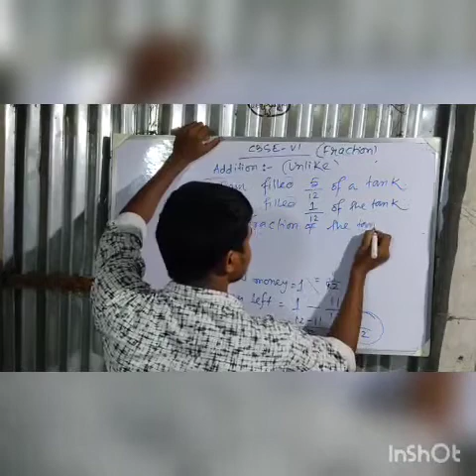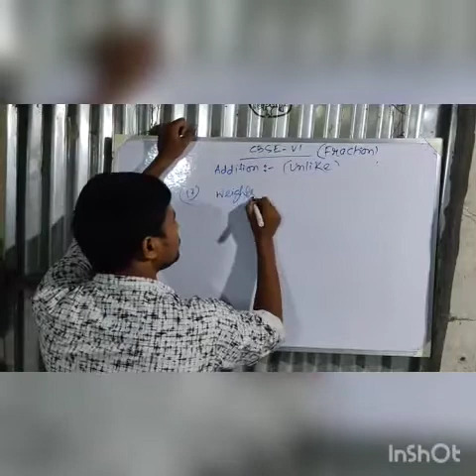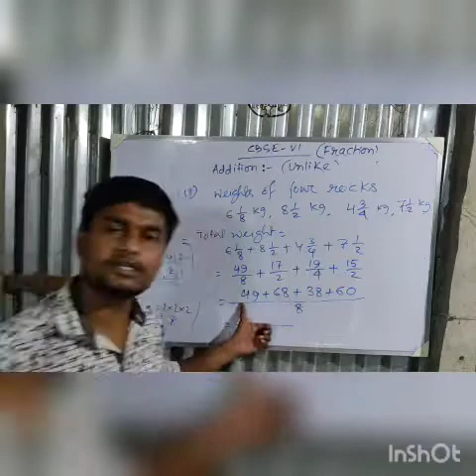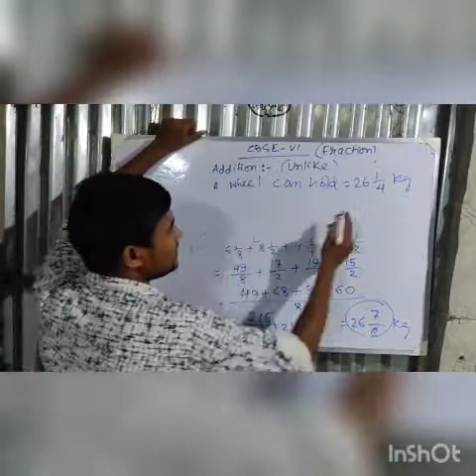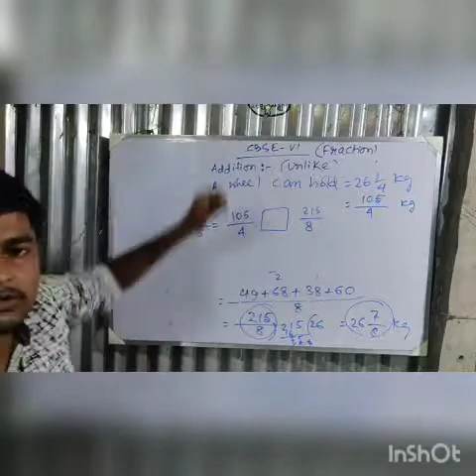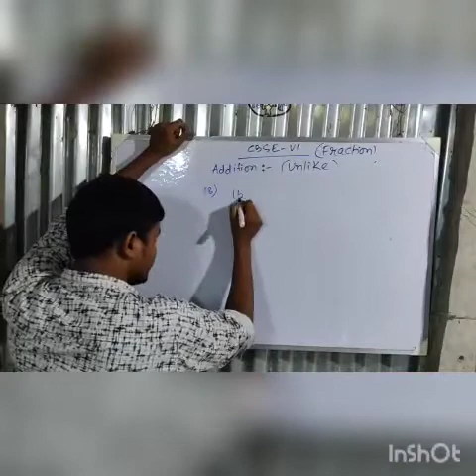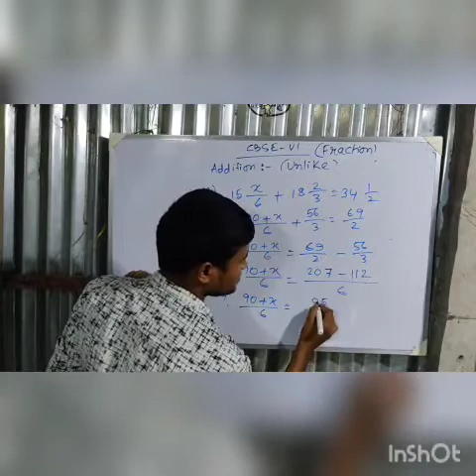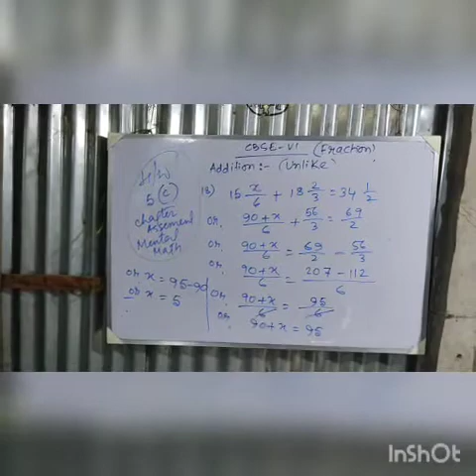Ch. - Fraction ll Part - 6 ll Mathematics